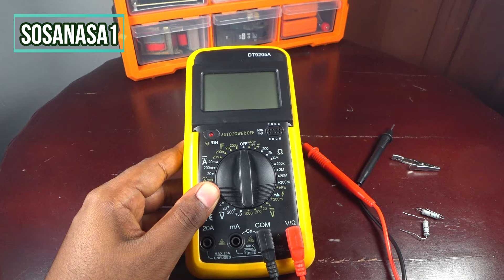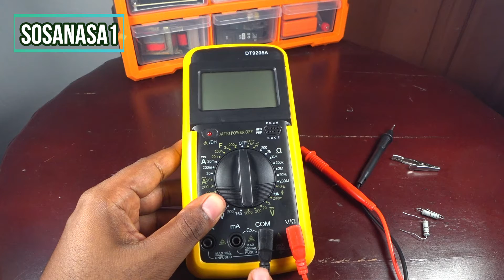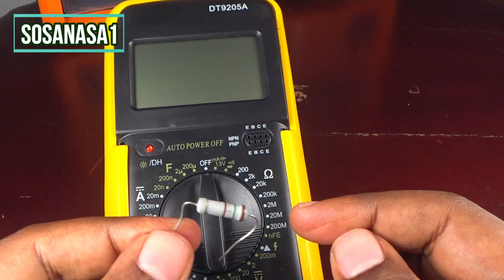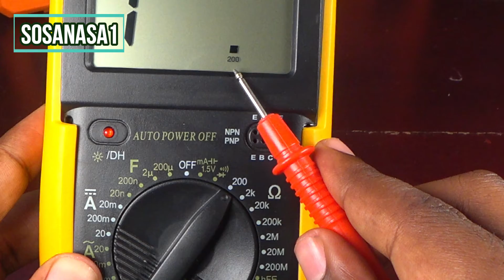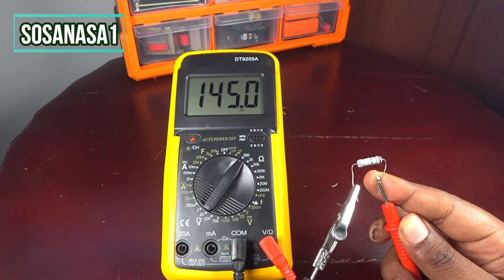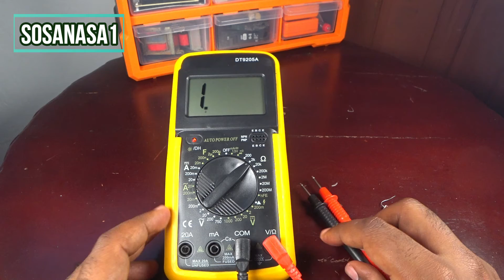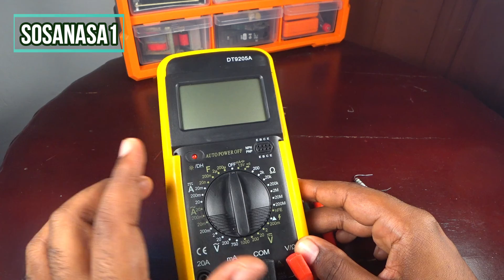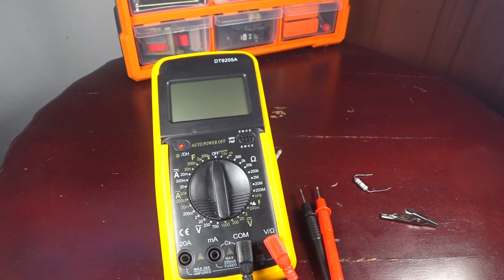Como PROBAR y MEDIR resistencia eléctrica usando el multimetro digital o Tester DT9205A con ejemplos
Ahora probaremos estas resistencias eléctricas usando este multímetro digital o testar de forma simple y rápida.